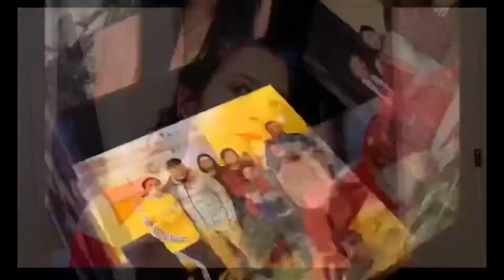My wedding anniversary 2021| unforgettable memories | haircut | makeup| hairstyle by Ruby!